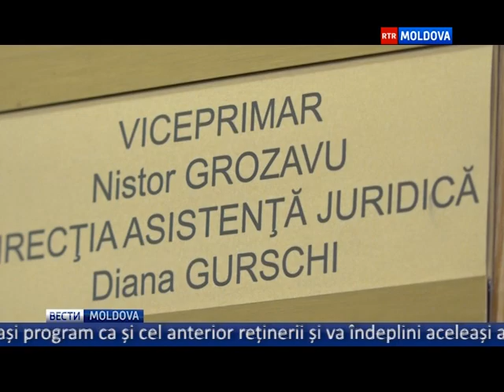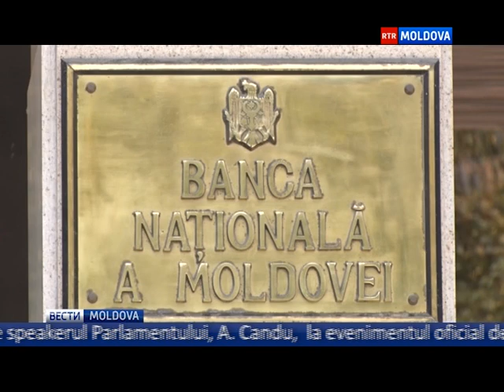31.05.2017 // 16-00 Ro